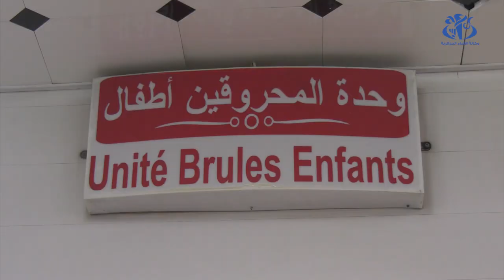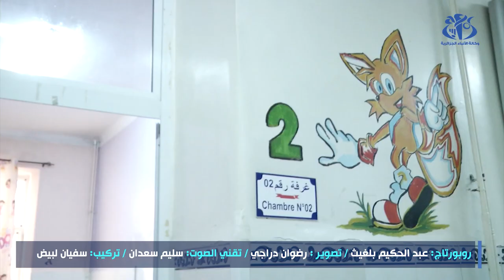أخصائيون يحذرون من الحروق الناجمة عن الحوادث المنزلية خلال شهر رمضان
الجزائر(واج)- حذر أخصائيون في طب وجراحة الحروق من خطورة الحوادث المنزلية، لاسيما الحروق المختلفة التي تسجل عادة لحظات قبل الافطار خلال شهر رمضان الكريم، داعين الى  ضرورة التحلي بمزيد من الحيطة والحذر للوقاية من الحروق التي تشهد ارتفاعا نسبيا خلال شهر الصيام.